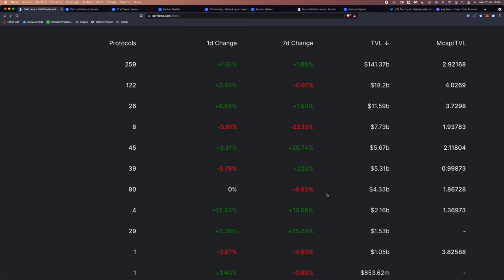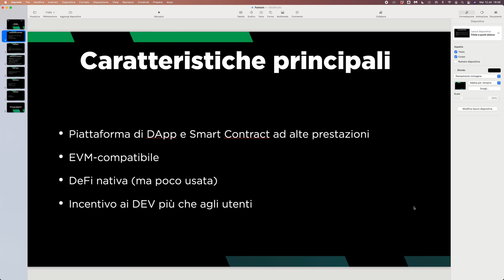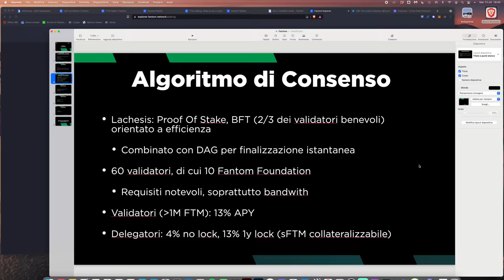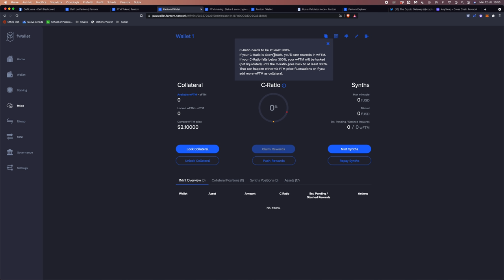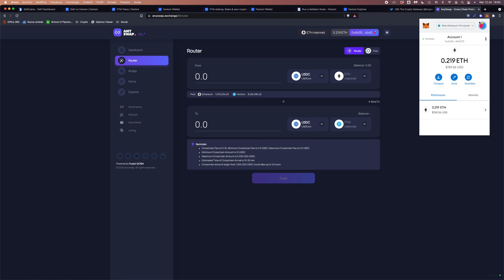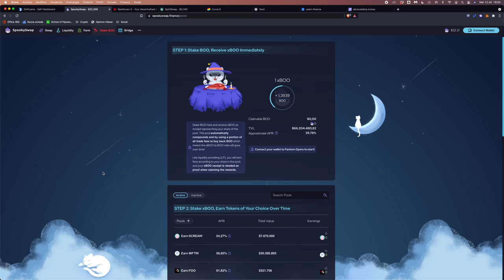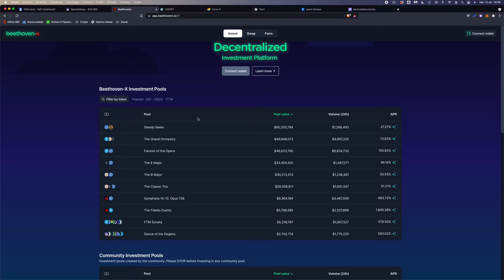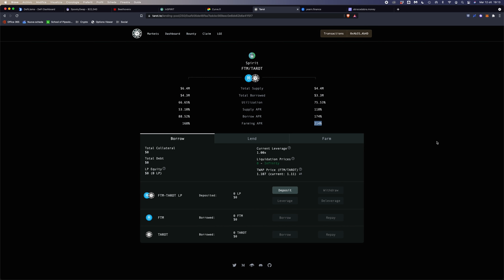FANTOM: DeFi a ZERO fees, ALTA velocità | TUTTO quello che DEVI SAPERE e i 7 migliori PROGETTI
Oggi parliamo di Fantom: come funziona? è un buon investimento? Quali sono i suoi migliori progetti DeFi? Quanto rendono? Scopriamolo!

Fantom è la chain del momento: il suo TVL è in crescita esponenziale, e il prezzo pure. Il motivo è che sempre più piattaforme DeFi stanno crescendo attirando capitali.

Le fee di transazione sono nulle e questo la rende estremamente scalabile, ma a che prezzo?
In questo video scopriamo come funziona e quali sono le piattaforme di DeFi migliori del momento su questa chain.

Argomenti trattati:

00:00 Intro
01:55 La crescita di Fantom
04:30 Caratteristiche principali di Fantom
06:35 Da dove deriva la scalabilità di Fantom?
08:35 L'algoritmo di consenso: Lachesis
13:00 DeFi nativa su Fantom
17:35 Tokenomics di FTM
18:45 Polemiche contro Fantom
19:23 Come usare Metamask su Fantom e quali bridge per spostarci i token
21:00 Migliori piattaforme DeFi su Fantom
22:15 Geist Finance: money market
23:35 SpookySwap, SpiritSwap, Beethoven X, Curve: i DEX
29:45 Abracadabra money
31:15 Yearn e tarot: i vault